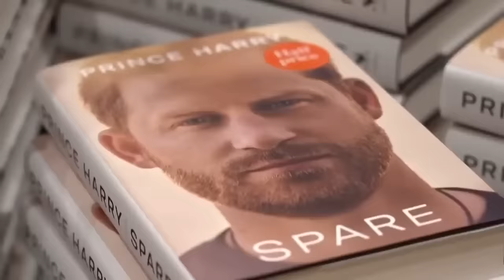Cooking Up a New Victim Narrative (Meghan Markle)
She is at it again, playing the victim.